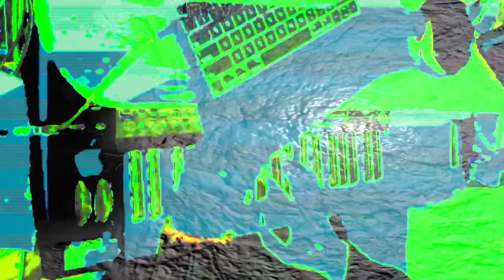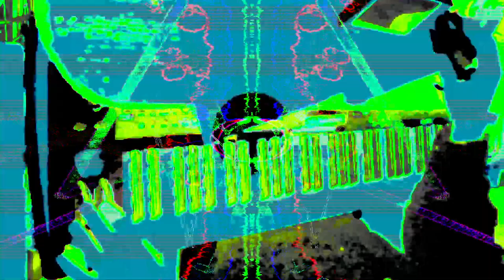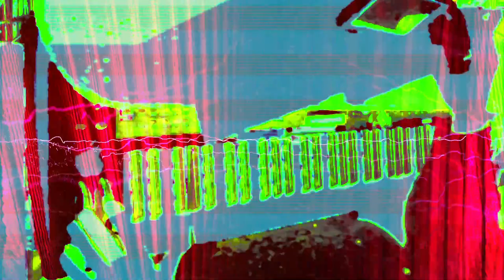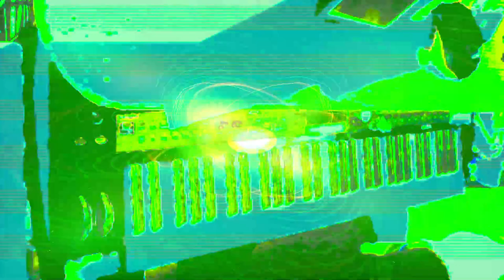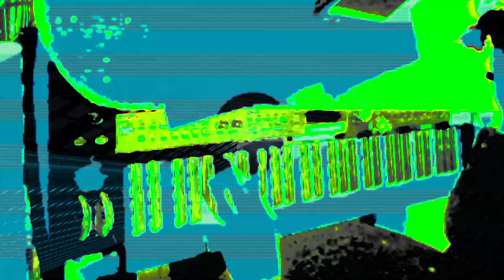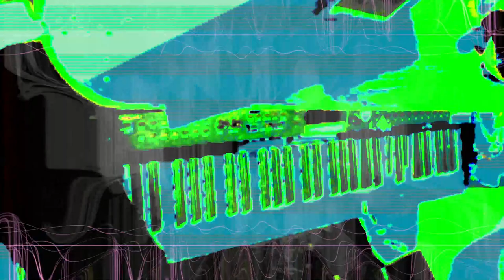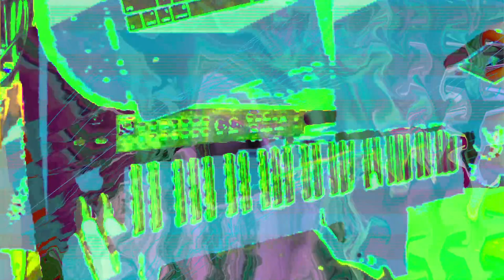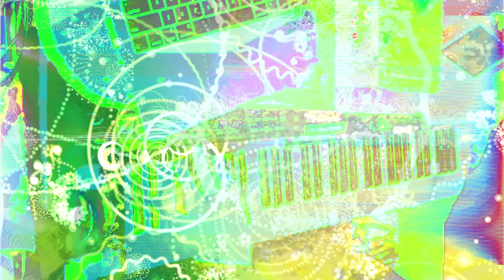Live performance video filming with effects in real time on supernova II using Max 8 sometimes.